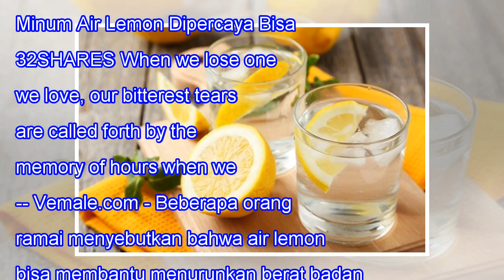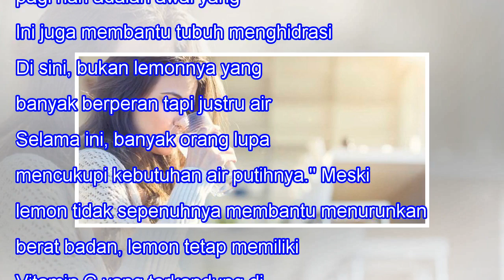Minum Air Lemon Dipercaya Bisa Menurunkan Berat Badan, Faktanya...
Minum Air Lemon Dipercaya Bisa Menurunkan Berat Badan, Faktanya... 32SHARES When we lose one we love, our bitterest tears are called forth by the memory of hours when we loved not enough. -- Vemale.com - Beberapa orang ramai menyebutkan bahwa air lemon bisa membantu menurunkan berat badan. Nutrisi y...